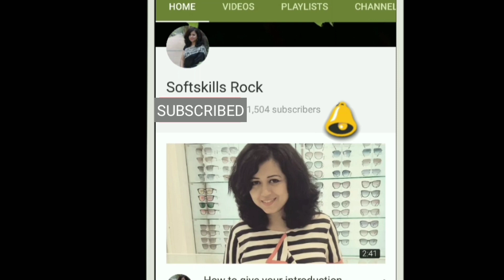How to crack Group discussion to get a job/ admission? GD tip No-3 by Nisha( With English Subtitles)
Watch some latest uploads of videos from my channel soft skills rock

About the host:
• Nisha is a Soft skills trainer and life skills coach with rich experience of 10 years of training to more than 20,000 students of B.Tech, MCA, MBA, B.Pharm, M.Tech on Soft skills (Behavioral) to make them employable. Also trained Staff members & Faculties through various SDP, FDP.